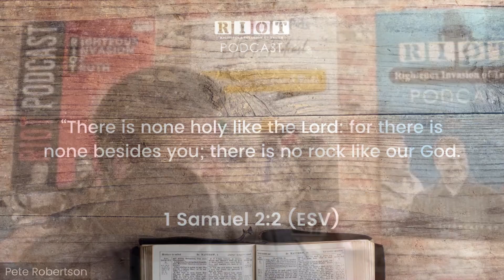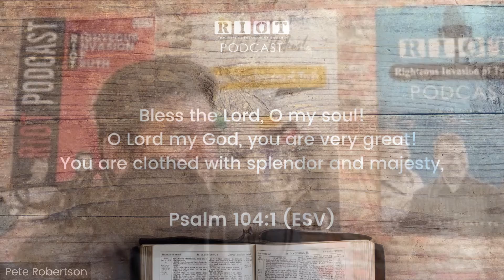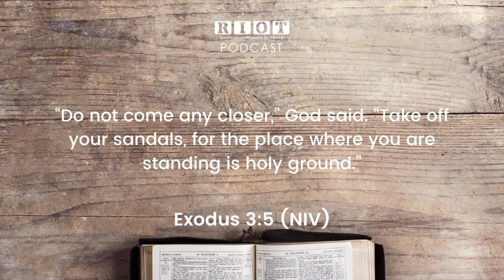Show Highlights - The Power of Holiness | RIOT Podcast | Christian Discipleship Podcast